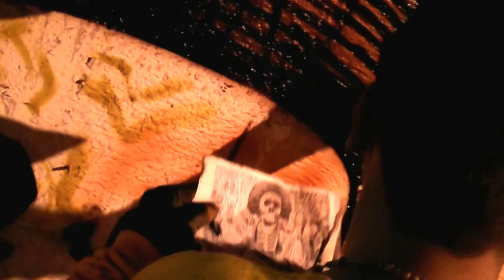Grafik Chunga I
Elaboración de  mural por  Chunga | Aguascalientes., Ags. | 2011